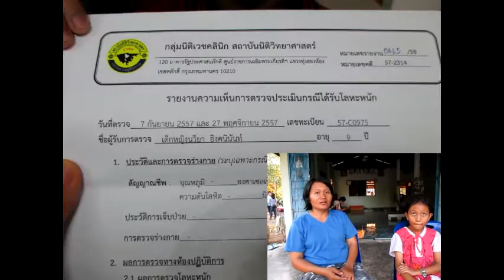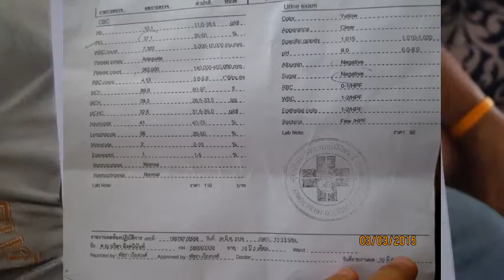เด็กป่วยสารโลหะหนักในเลือด มือชา แต่หมอไม่รักษาตรวจเบาหวาน ค่าเลือด แล้วบอกปกติ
คสช เตรียมปล่อยสัมปทาน ล้านไร่ หายนะ
คนป่วยพิการ ปลูกต้นไม้บนบ่อกากแร่ไซยาไนด์
กรมเหมืองแร่ให้ชาวบ้านไปทำรายงานคนป่วยเอง แทนที่รัฐจะทำรายงานให้
คสช ไล่คนออกจากป่า เตรียมป่าให้นายทุน ให้เหมืองแร่ทองคำ

ชาวบ้านเหมืองแร่ทองคำ ป่วยด้วยสารโลหะหนัก แต่กลับอ้างว่าให้วิตามินรักษา แถมตรวจเบาหวาน แล้วบอกปกติ ...
กูละงง  โรงพยาบาล สหะเวช อินเตอร์ พิษณุโลก  ทำไม่ได้ก็ให้ส่งต่อ แล้วบอกว่าทำไม่ได้